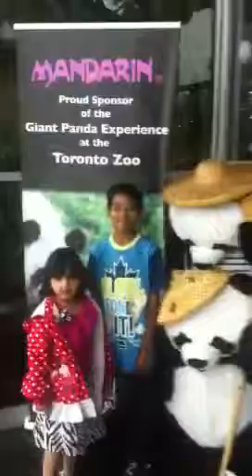Mandarin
Lunch at Mandarin continued.3.